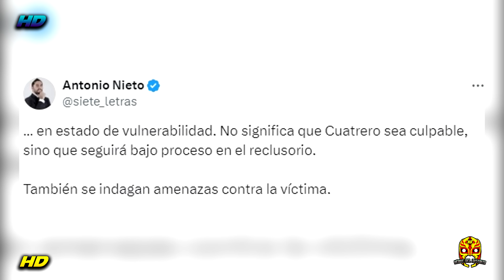¿PENTAGON JR TRAICIONA AEW FIRMA CON WWE?¿CUATRERO SE QUEDA EN LA CARCEL?¿MJF HUMILLO A RUSH AEW?